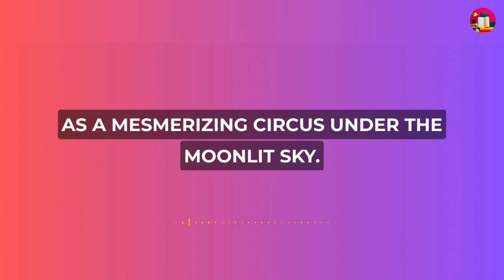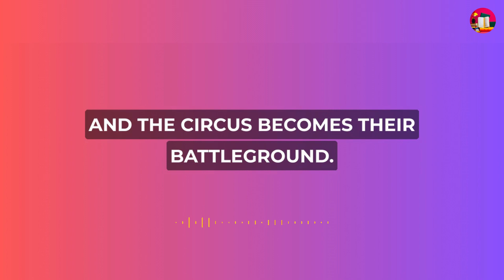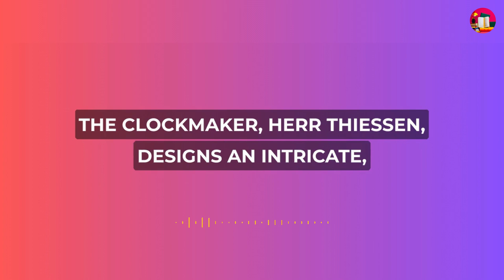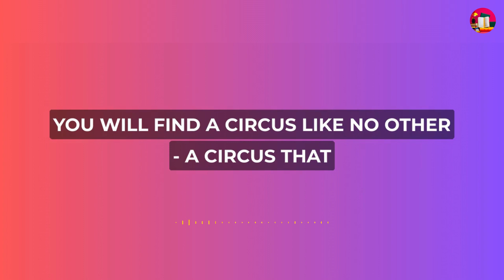"The Night Circus" by Erin Morgenstern | Rapid Book Summary | English 📚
Enter the ethereal realm of "The Night Circus" by Erin Morgenstern, where a mysterious circus emerges only under the moon's enigmatic glow. Amidst the enchanting tents lies a secret duel between two star-crossed enchanters, Celia and Marco, orchestrated by their manipulative mentors. As their magical competition unfolds, love and sacrifice intertwine, and the circus itself becomes a character, leaving an indelible mark on all who encounter its wondrous charm. This lyrical dance of fantasy weaves an awe-inspiring tapestry of imagery, emotions, and secrets that will captivate your soul from start to finish.
If you are interested in reading the entire book, please use the links mentioned below to BUY you book.